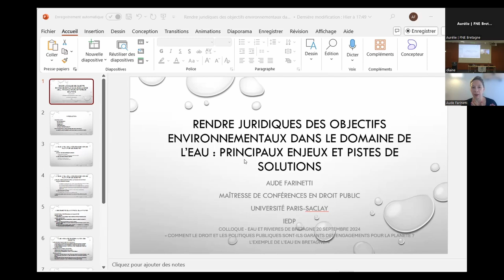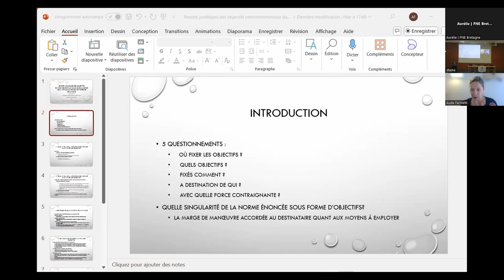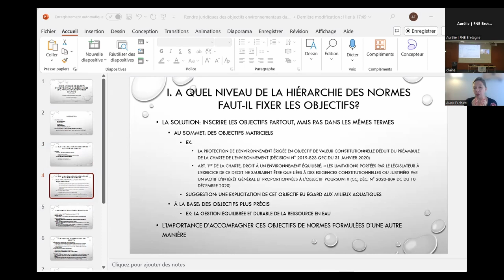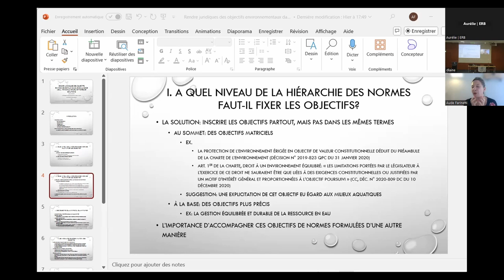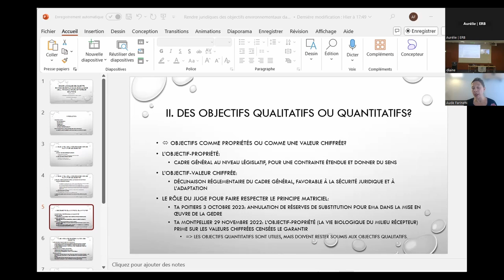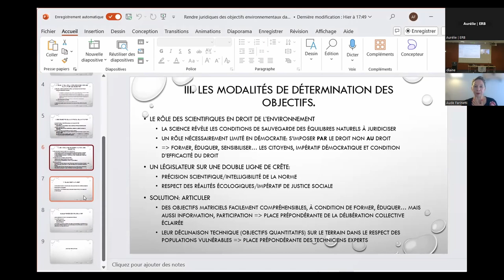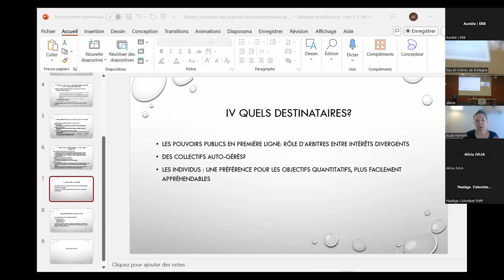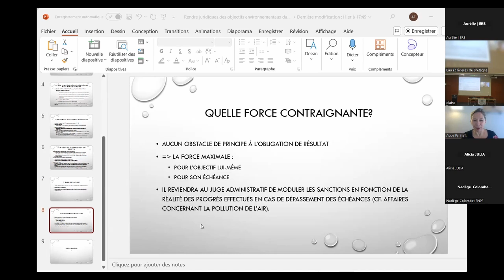Replay du colloque sur le droit environnemental 1/5